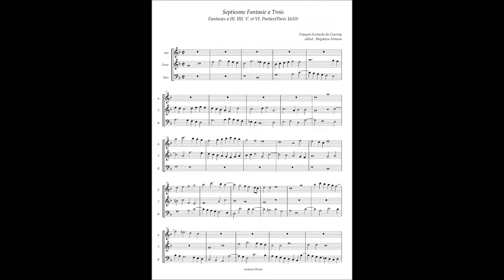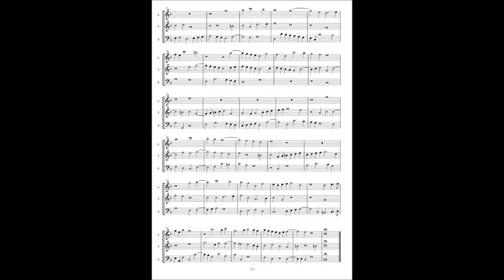François-Eustache du Caurroy, Fantasies(1610) No.7 à3